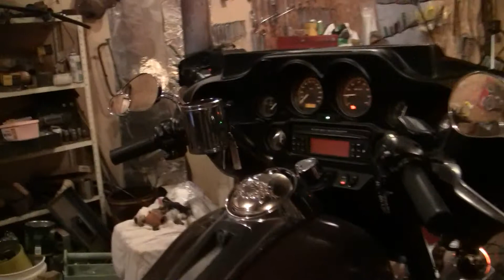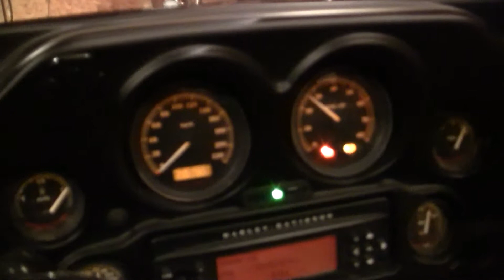Man Talk 003.MTS